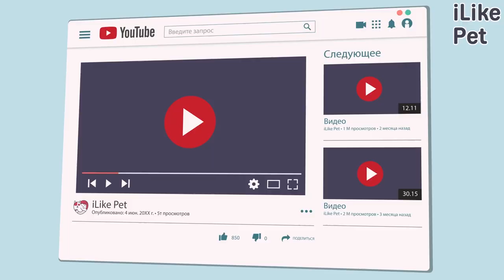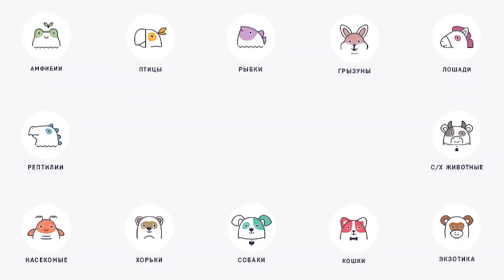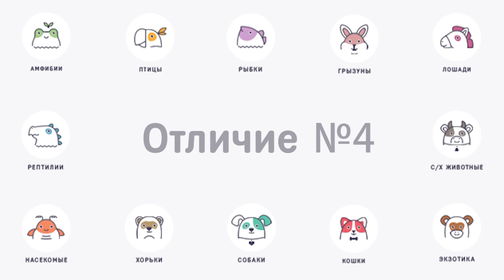4 отличия между брюссельским, бельгийским гриффоном и пти-брабансоном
Малые бельгийские собаки — животные, насчет которых у кинологов в разных странах нет единого мнения. Одни воспринимают каждую собаку за отдельную породу, другие считают всех трех разновидностями одной породы.